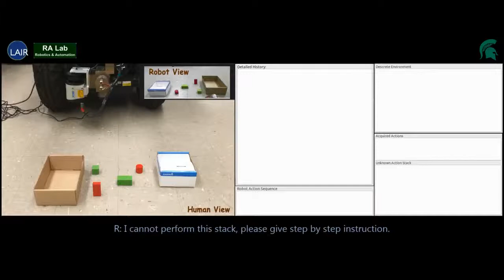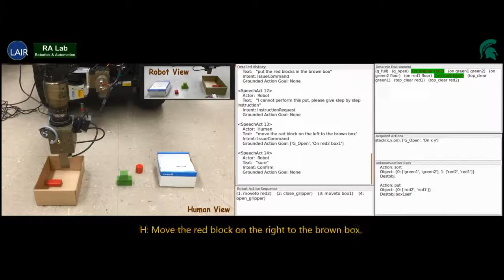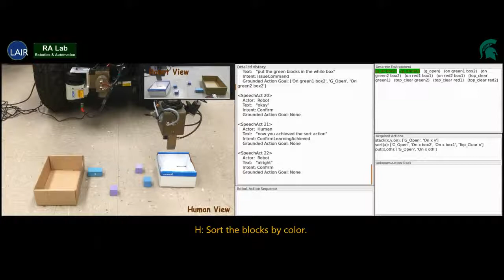Program and teach robots by natural language